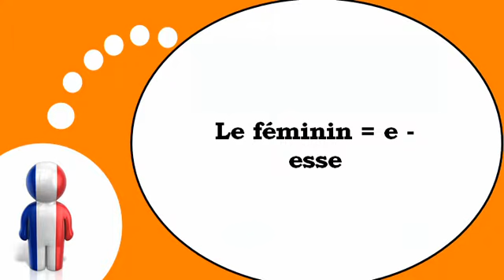Curso de francés = La forma femenina con = esse =